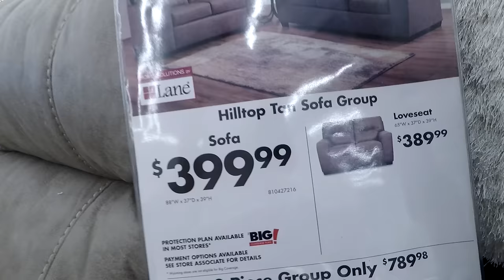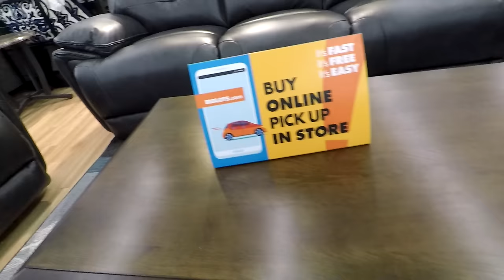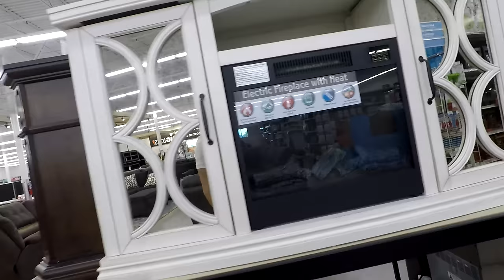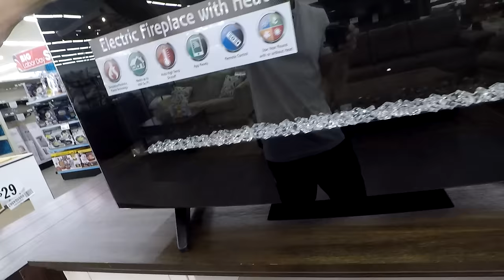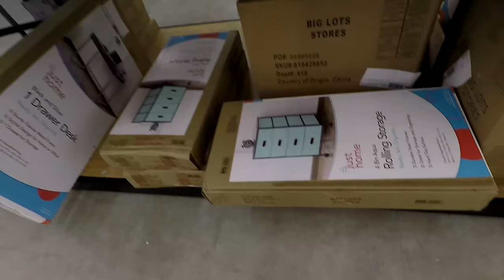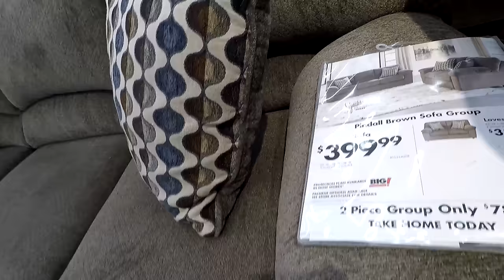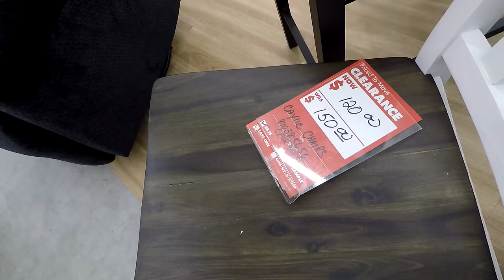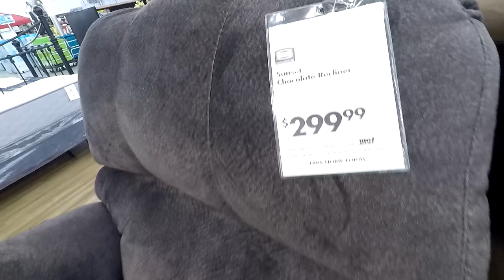BIG LOTS FURNITURE SOFAS COUCHES ARMCHAIRS HOME DECOR - SHOP WITH ME SHOPPING STORE WALK THROUGH 4K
PURELL ADVANCED HAND SANITIZER SOOTHING ON AMAZON CLOROX DISINFECTING WIPES ON AMAZON (75 CT EACH, PACK OF 3) Big Lots store summer 2019 and fall 2019 furniture and armchairs and chairs and tables and sofas and couches and dressers and recliners and they also have beds and home decor shop with me or come with me shopping store walk through at the store in Ocean Township NJ or New Jersey which is like a Walmart or Target and also Marshalls or Home Goods or TJ Maxx and with home goods items like planters for plants and pots, furniture and chairs and baskets and tabletop decor, spring decorations and floral and flowers and vases and stem and stems and other items for the house to decorate and look nice and pretty and beautiful and filmed in 4K resolution with my GoPro Hero 5 Black video camera.  NJShoreBeachLife is a travel and tour guide channel that has videos of New Jersey beaches and boardwalks and ocean front water views including some walking and driving point of view tours, static beach shots, horseback riding videos, fun NJ activities videos, store walk throughs and other interesting stuff relating to the NJ shore scene (including the towns of Asbury Park, Long Branch and Pier Village, Bradley Beach, Avon by the Sea, Ocean Grove, Belmar, Spring Lake Heights, Seaside, Point Pleasant, Atlantic City, Sandy Hook, Manasquan, Monmouth Beach, Sea Bright, Ocean Township, Deal, Allenhurst, Lake Como and the Highlands).